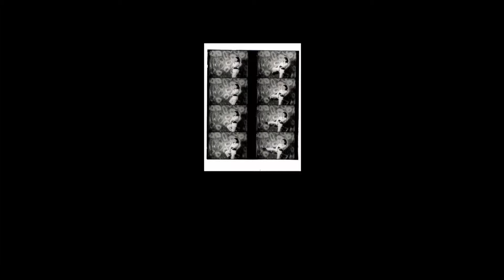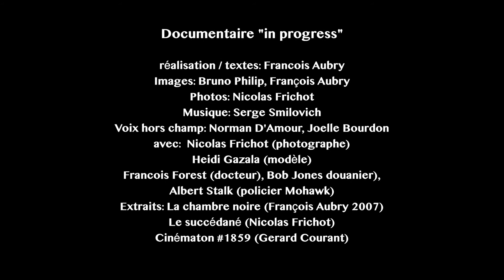La chambre noire de Nicolas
Projet documentaire en production — ce cours métrage beta (prototype) montre certaines des sources exclusives que nous avons pour témoigner de la vie et de l'art du photographe Nicolas Frichot.  Ceci dit, le style du documentaire sera très différent de ce montage qui n'est pas une référence de style, mais seulement de sources.

François Aubry / réalisateur.